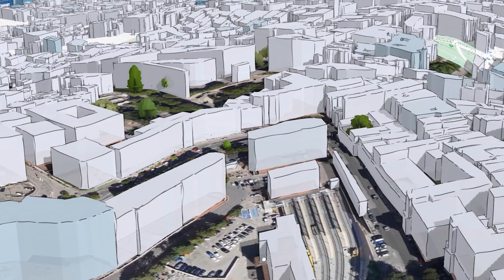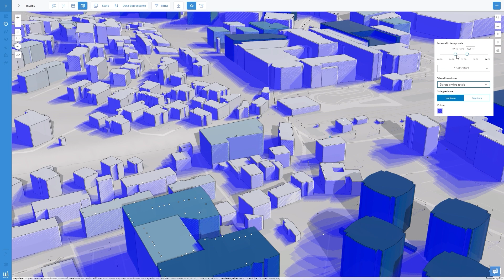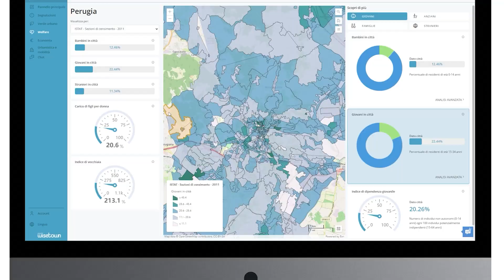Digital Twin Città di Perugia